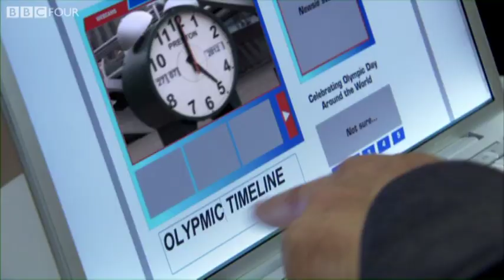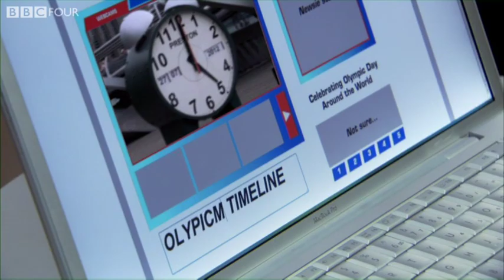The Countdown Clock is Sensational! - Twenty Twelve Episode 1, preview - BBC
1000 days to go sees the re-launch of the Twenty Twelve website. Ian Fletcher fears website designer Barney Lumsden hasn't quite got what it takes as the clock literally counts down to the start of the London Olympics in 2012.